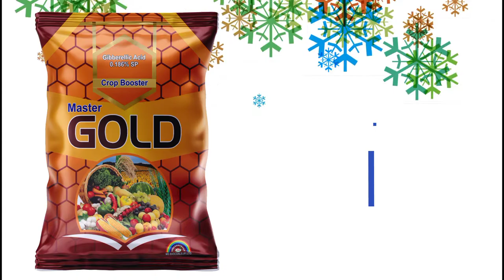How to Grow Crops Fast | How to increase Crop Productivity | Gibberellic Acid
0:00 – Master Gold (Best Organic Fertilizer)
0:49 - MD BIOCOALS Outro

Master Gold (Best Organic Fertilizer):
It is one of the best organic fertilizers which helps crops or plants to grow faster and it also increases the productivity of the crop.

About Company,
MD BIOCOALS is one of the top fertilizer companies in India. It is serving the country for 22 years and has the motive “Healthy Nation, Happy Nation”.

In this video, we are telling about Master Gold which is one of the best organic fertilizers that helps crops or plants to grow faster.

Master Gold (Gibberellic Acid)

One of the best plant growth regulators is Master Gold. Based on modern technology, this biofertilizer has a high level of gibberellic acid. It also has potassium, folvic acid, humic acid, enzymes, vitamins, and gibberellic acid in its natural form. When plants use it, they make a special kind of energy that speeds up the way they process light and helps them make food more quickly. It is also a great natural fertilizer for organic farming.

How to Use Master Gold (Plant Growth Regulator, Biofertilizer, or Phosphate Fertilizer): 40 to 50 days after 100 grams per acre were planted.

Master Gold (Plant Growth Regulator, Biofertilizer, or Phosphate Fertilizer): Packing and Availability:

50g of crystal in a packet and 100g in a jar (crystal).

Benefits

1. This Master Gold (also called Plant Growth Regulator, Biofertilizer, or Phosphate Fertilizer) makes plants' roots stronger and keeps them green. Because of this, the plants take more doses and grow and get stronger.

2. This Master Gold (also known as a Plant Growth Regulator, Biofertilizer, or Phosphate Fertilizer) makes it easier for plants to make food by speeding up the process of analyzing light and making them grow quickly.

3. This Master Gold (also called Plant Growth Regulator, Biofertilizer, or Phosphate Fertilizer) makes crops more resistant to weather and diseases.

4. This Master Gold (also called a Plant Growth Regulator, Biofertilizer, or Phosphate Fertilizer) makes crops grow better and produce more.